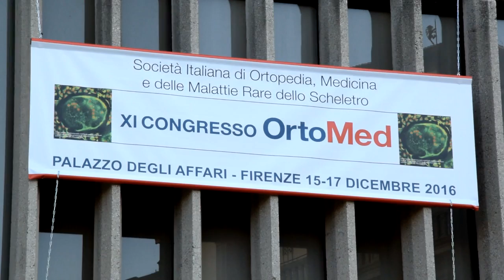Prof. Giovanni Iolascon nuovo presidente OrtoMed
OrtoMed, Società Italiana di Ortopedia e Medicina, è una società con lo scopo di sostenere e essere attivi nella ricerca scientifica nel settore delle malattie metaboliche dell’osso e dell'osteoartrosi e loro ricadute in campo ortopedico.
OrtoMed colma un vuoto nel nostro Paese, dove l’ortopedico è comunemente concepito come medico-chirurgo dell’osso, e quando si parla di metabolismo osseo non viene considerato. Il suo ruolo centrale viene solo valorizzato se ha accanto qualcuno capace di capire se dietro una frattura c’è una malattia che ha alterato il metabolismo dell’osso rendendolo più fragile.
E così gli ortopedici e gli specialisti di malattie del metabolismo osseo hanno capito che bisogna fare squadra, imparando a gestire insieme i pazienti con risultati brillanti. Da questo cambiamento è nata una nuova società scientifica, OrtoMed.